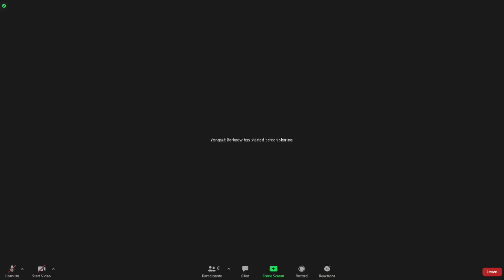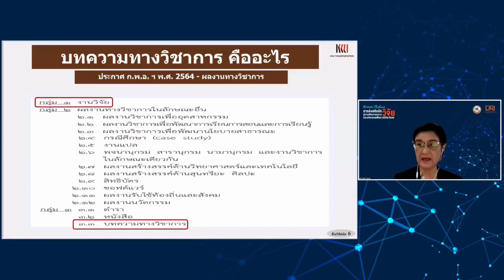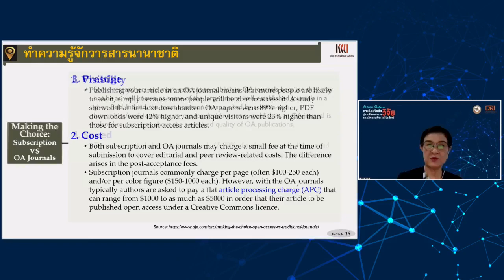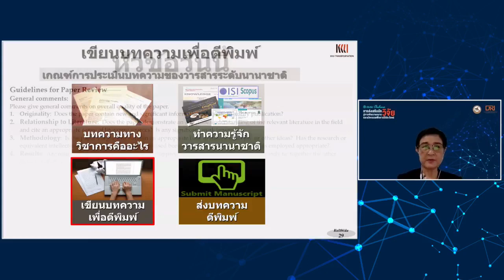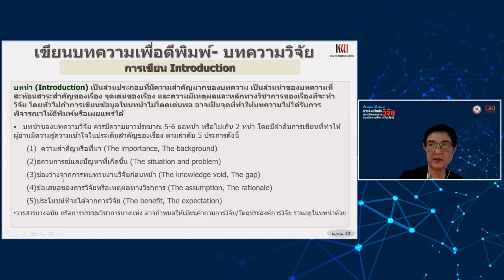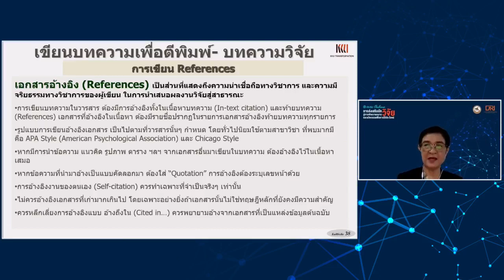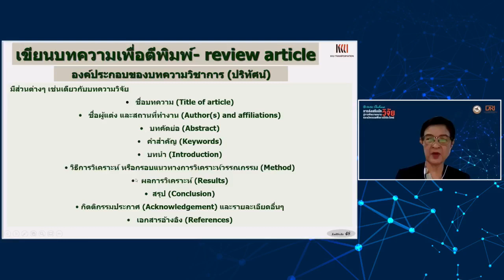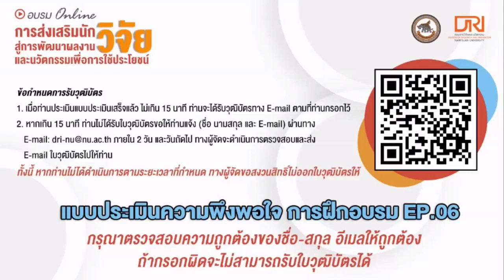EP.06 - เทคนิคการเขียนบทความวิจัยเพื่อตีพิมพ์วารสารระดับนานาชาติ (ด้านมนุษยศาสตร์และสังคมศาสตร์)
EP.06 - เทคนิคการเขียนบทความวิจัยและบทความวิชาการเพื่อการตีพิมพ์วารสารระดับนานาชาติ (ด้านมนุษยศาสตร์และสังคมศาสตร์)

ศาสตราจารย์ ดร.กุลธิดา ท้วมสุข
คณะมนุษยศาสตร์และสังคมศาสตร์ มหาวิทยาลัยขอนแก่น